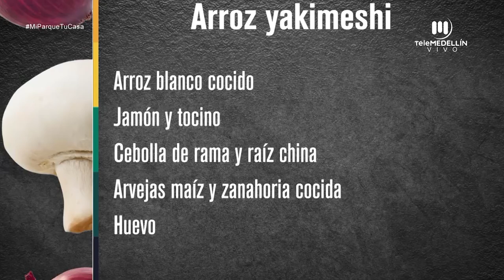Aprende a preparar ARROZ YAKIMESHI y vegetales salteados [Mi parque, tu casa] Telemedellín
Invitado: Dubander Alexis Gálea Ruiz, chef profesional.